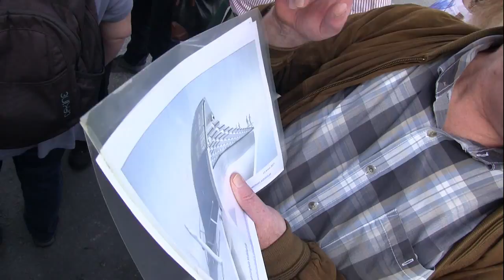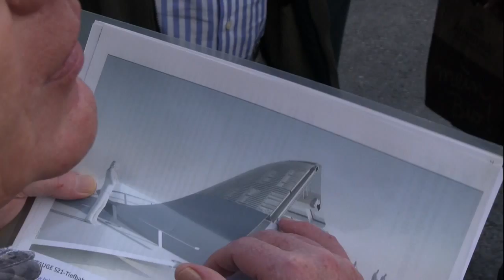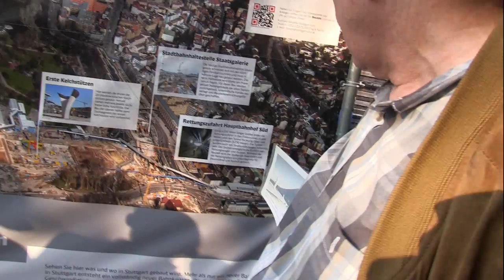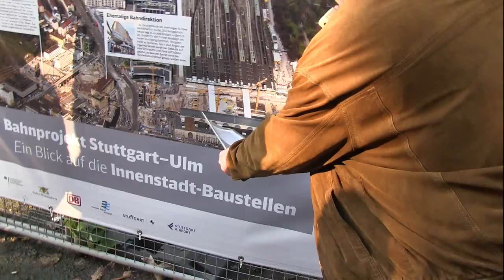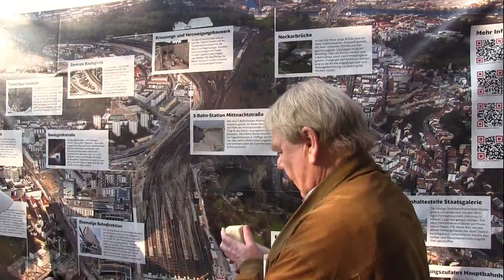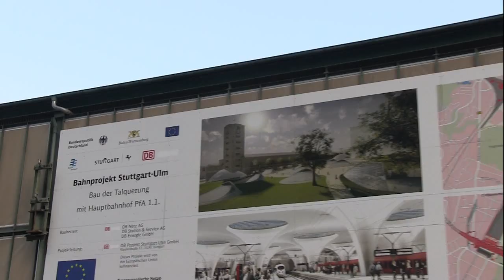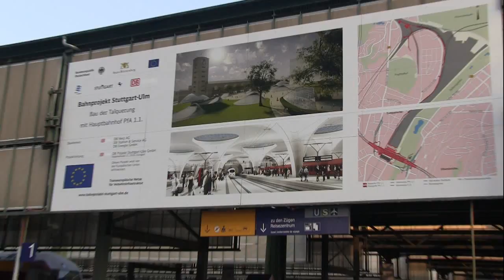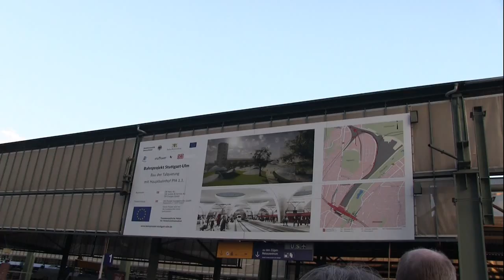Stuttgart 21 Alternative Baustellenführung 05.09.2018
Bekanntlich macht die Deutsche Bahn neben den Tagen der ‚Offenen Baustelle' auf besondere Einladung individuelle Baustellenführungen für kleinere Besuchergruppen u.a. in dem Baugelände für den Tiefbahnhof (PFA 1.1 - Talquerung) oder den Zulauftunnel. Auch die Ingenieure22 haben schon solche Führungen auf dem Baugelände PFA 1.1 mitgemacht.

Die „Alternativen Baustellenführungen" werden von Mitgliedern der Gruppe Ingenieure22, oft zusätzlich noch von Mitgliedern des Aktionsbündnis gegen Stuttgart 21 unterstützt, veranstaltet. Sie sind alternativ, weil auch Baumängel, -verzögerungen, die wegen ungenügender Planung erforderlichen zahlreichen Planänderungen usw. thematisiert werden. Die Führungen sollen den Teilnehmern auch von außerhalb Stuttgarts die Möglichkeit bieten, sich ein von Werbeversprechungen der DB unabhängiges Bild von der Baustelle und Stuttgart 21 machen zu können. Im Gegensatz zu den offiziellen Führungen der DB finden diese ausschließlich auf öffentlich zugänglichem Gelände (barrierefrei!) statt, die Teilnehmerzahl ist nicht begrenzt, eine Anmeldung ist nicht erforderlich. Sie finden normalerweise am ersten Mittwoch der Monate April-Oktober statt.

Die Führung beginnt immer am Südausgang des Hauptbahnhofs (Ausgang am Bahnhofsturm). Nach einer kurzen Einführung geht es in den Schlossgarten (Eingang von der Klett-Passage), am Oberhaupt des Cannstatter Dükers  vorbei, weiter der Schillerstraße entlang bis zum Ferdinand-Leitner-Steg mit Blick auf die Baustelle des  Nesenbachdükers und der neuen Stadtbahnhaltestelle Staatsgalerie, weiter entlang des Fußgänger-/ Radfahrwegs  zwischen Planetarium und B14, event. mit einem Abstecher auf den Wullesteg, der einen ganz guten Überblick  über die Baustelle von Stadtbahnhaltestelle Staatsgalerie und des Südkopfes des Tiefbahnhofs ermöglicht.

Von dort geht es durch den Biergarten, vorbei am Grundwassermanagement und über den (von einem Mitglied der Ingenieure22) so genannten ‚Löwengang' in Richtung des provisorischen Querbahnsteigs des Hauptbahnhofs.